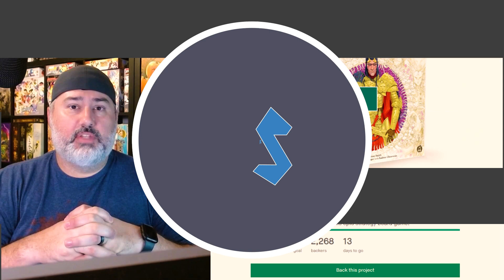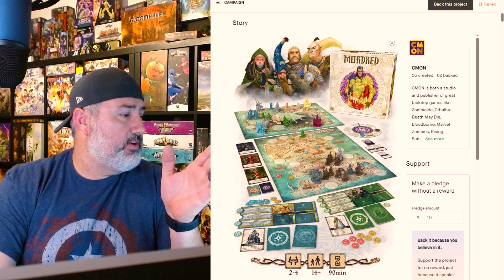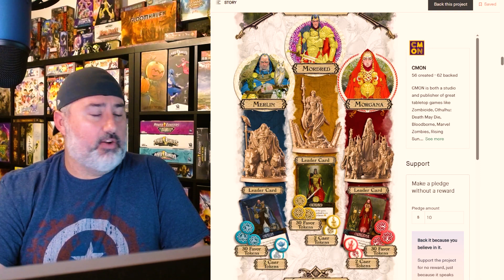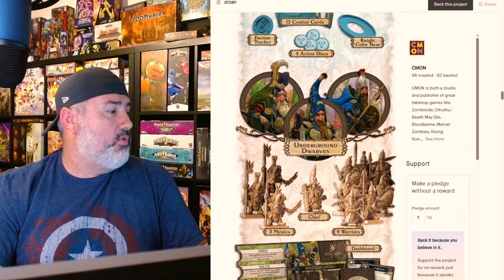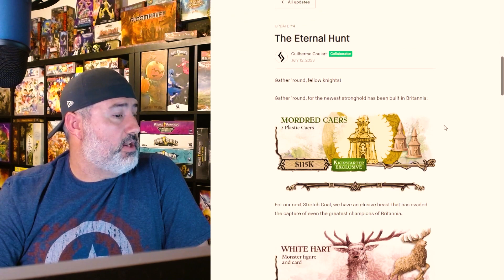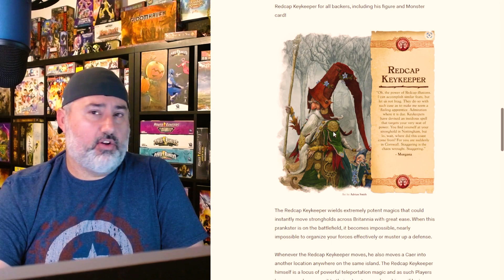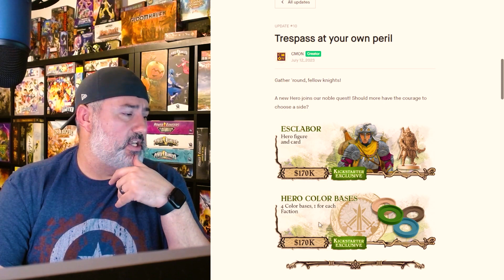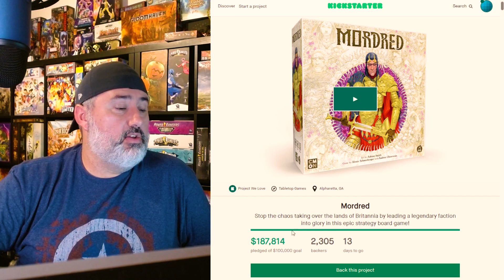Mordred | Day 1 Coverage (Game Overview and Kick Starter Updates 1 - 10)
Today we are taking a look at everything revealed in CMON's newest Kickstarter: Mordred! This video will give a small overview of what will be in the game as well as Campaign updates 1 - 10.

Please Note: All future update videos will center around expansion announcements or other major non-stretch goal reveals!